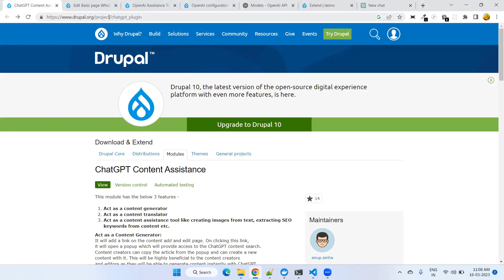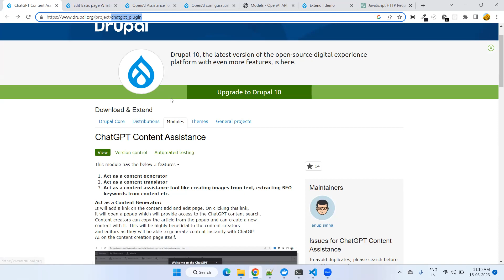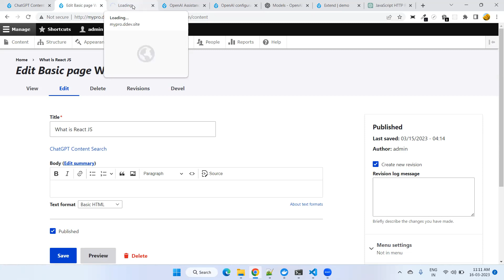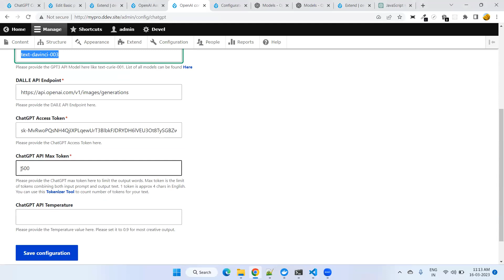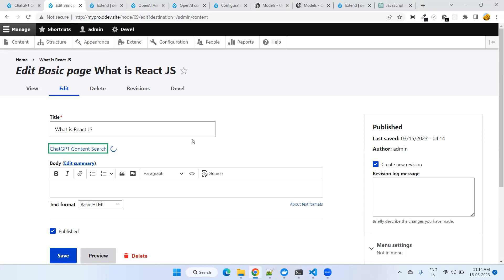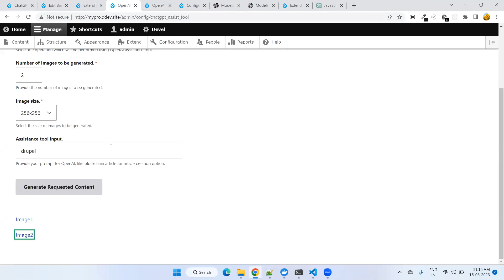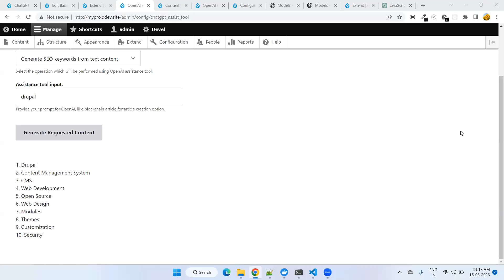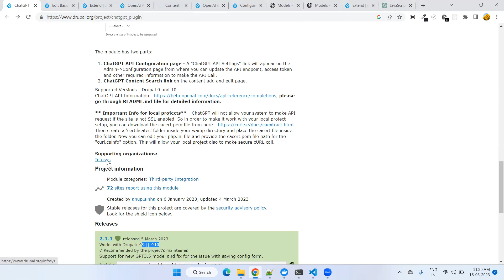How to Integrate ChatGPT Content Assistance in Drupal 10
ChatGPT is an AI language model designed to understand and generate human-like responses to natural language inputs. Trained on a vast corpus of text data, ChatGPT uses deep learning algorithms to identify patterns in language and generate relevant, coherent responses to user queries. It can answer questions, provide advice, engage in conversations, and even generate creative content like stories or poems. With its advanced natural language processing capabilities, ChatGPT has a wide range of applications in customer service, education, entertainment, and more. However, it also has limitations and biases, which should be acknowledged and addressed to ensure ethical use.